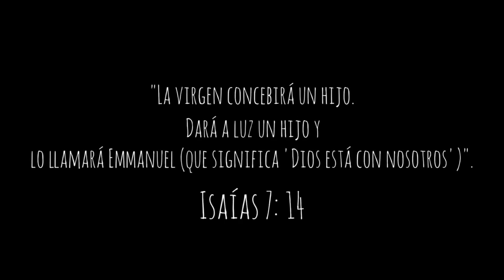NSC 1 - EL NACIMIENTO DE JESÚS con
En nuestro primer episodio de NO SOMOS CUL...TOS.
Hablaremos de las curiosidades que hay detrás de la historia del nacimiento de Jesús, con nuestro invitado Fasetr3 .